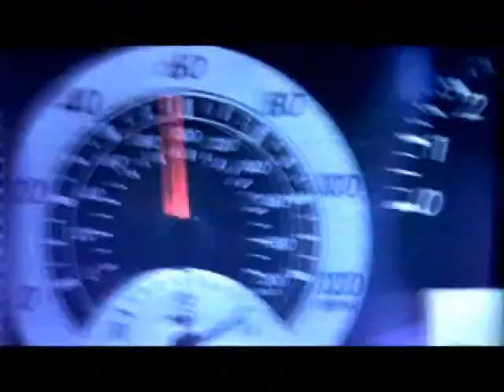Volvo Crash-Test Laboratory